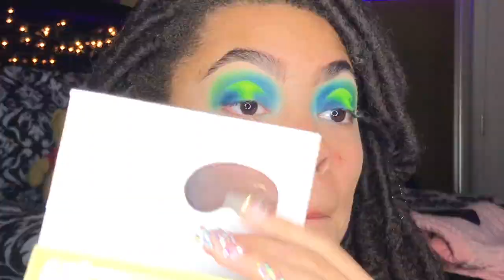neon halo eye tutorial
Hey y’all
I decided it was time to give you guys an actual “talk through” tutorial lol.
xoxo Kinnidy💕
kinnnidy